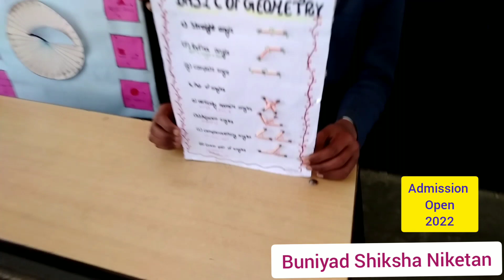Admission Open - Buniyad Shiksha Niketan - For Session 2022